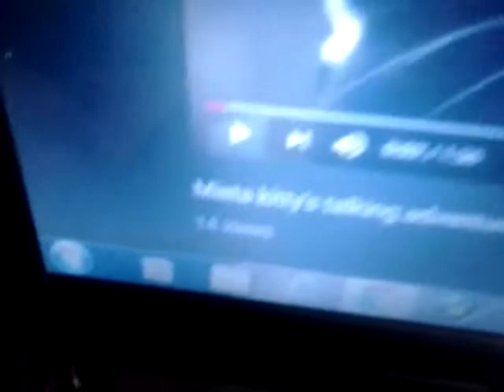Mista kitty's talking adventure part 2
Wipe out was on! ^_^